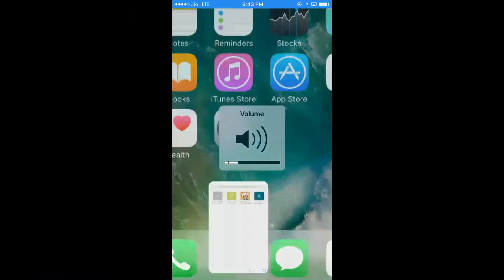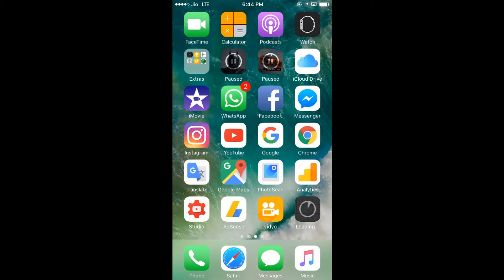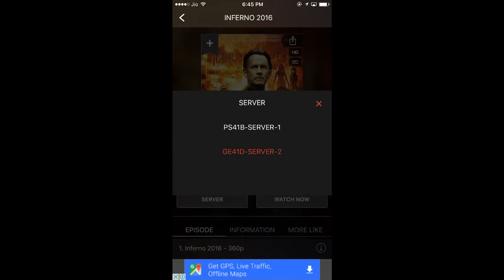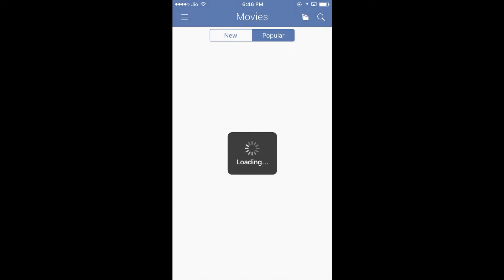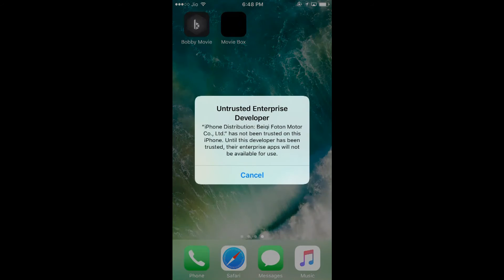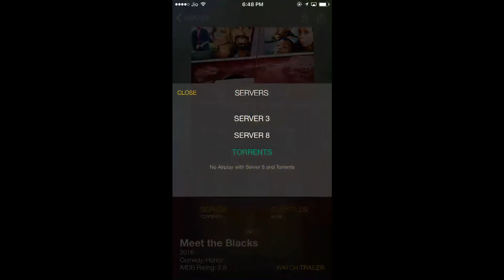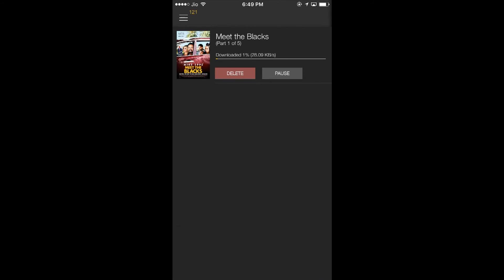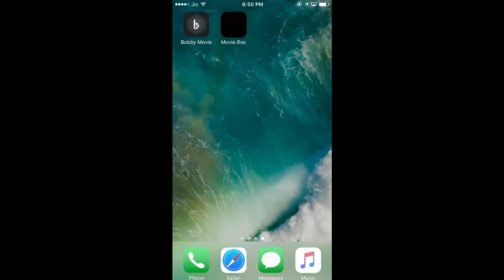iOS 10 - 10.2: Install Bobby HD, Movie Box & PlayBox HD (NO JAILBREAK) (NO COMPUTER)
Hello. In this video I will be showing you how to install MovieBox, PlayBox HD and Bobby HD.

Absolutely NO JAILBREAK.

This method works with iOS 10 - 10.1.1 on iPhone 5/5S/6/6+/6S/6S+/7/7+

iOS 10 – 10. 2 Install PAID Apps/Games FREE [NO JAILBREAK] (NO COMPUTER) {NO APP VERIFY}
Install MovieBox, Bobby HD, PlayBox HD on iOS 10 – 10.2 [NO JAILBREAK] (NO COMPUTER NEEDED)

MrTechie_Official